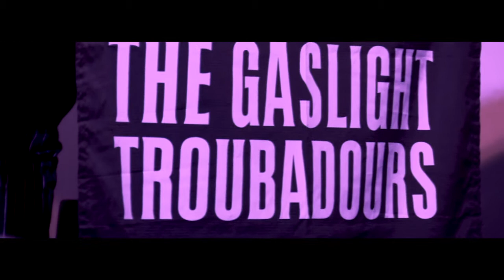The Gaslight Troubadours ft. Fey Pink | Time Travellers' Ball 2018, RAMM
All tracks featured in this video appear on The Gaslight Troubadours' forthcoming album ‘Stranger Swings’. Tom Robinson features on 'One Big Con'.

Professor Purblind: production, effects, percussion, decks.
Victor Vector: scratches and effects.
Fey Pink: vocals.

This live set was performed at the Royal Albert Memorial Museum & Art Gallery for the Time Travellers' Ball 2018.